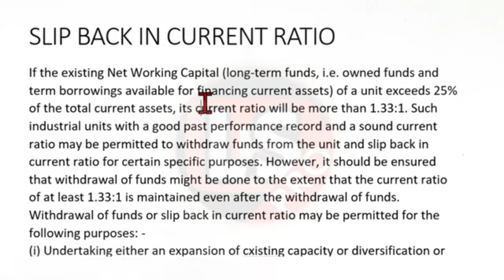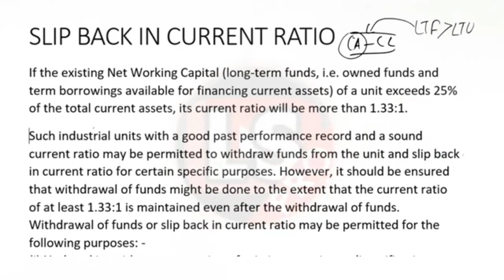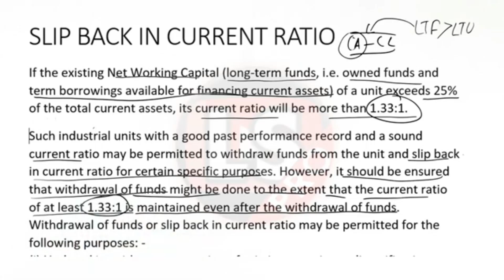Current Ratio | IIBF Certification Exam | CCP Conceptual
In this session, Ashish sir will help you understand slip back in current ratio in Certified Credit Professionals. These sessions can help you better understand the iibf certification course. share this session link with your friends and colleagues so that they can also benefit from this session